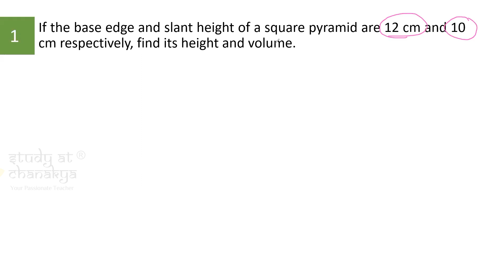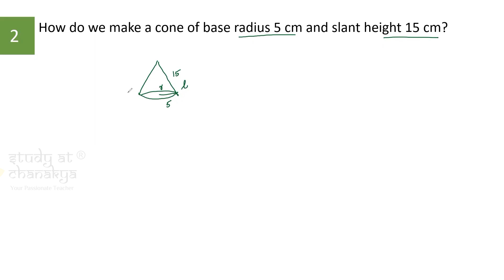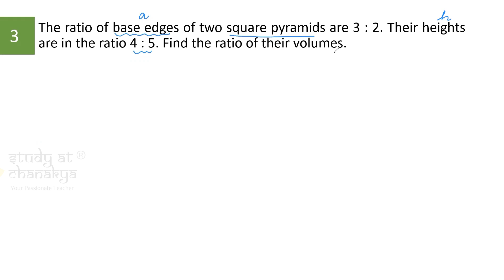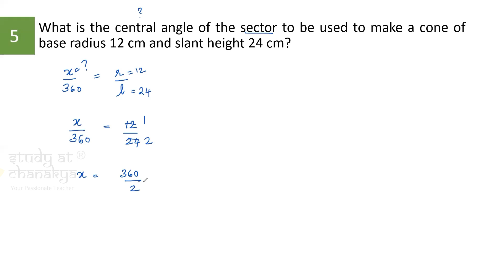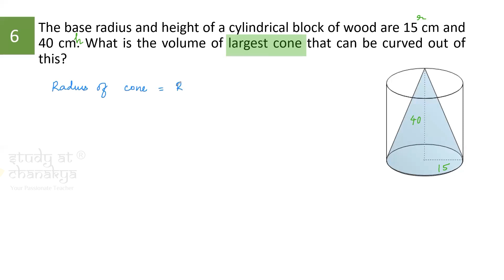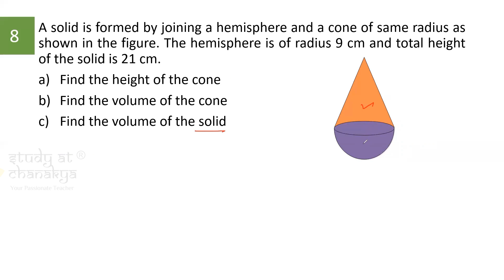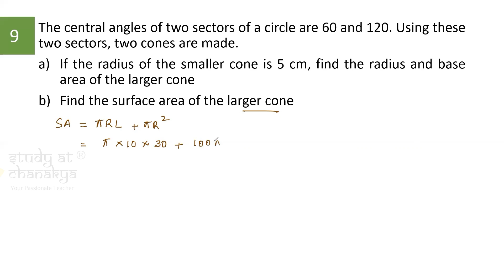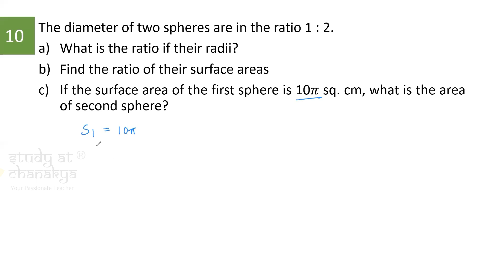Solids Class 10 Maths Kerala Syllabus | SSLC Maths 2023 | Solids Part 2 - Sure Questions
Very very important questions for SSLC 2023 Maths - Class 10 Kerala State Syllabus